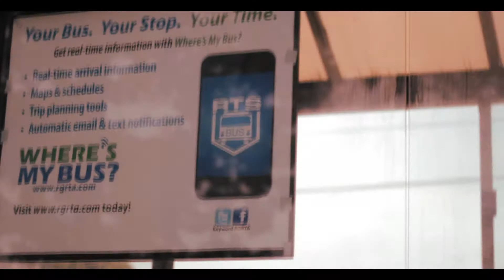Eric Glenn "MOTIVATION" Short Film Dir by EmBagz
In society today many lack the drive to work to get where would like to be in life. When work gets hard we cry to quite instead of crying to keep going. Many of us say that we want success, but not well to loose sleep and the perception of being "cool" I made this short film to motivate our city to strive for more, catch that but to buy that car, chase your dreams! Narrated by Erik Thomas, special thanks to Em Baggerz, Jessica Glenn, Carolyn and Cedric Johnson, Calvin Washington, Slim M. Teen Empowerment. Hope you enjoy.